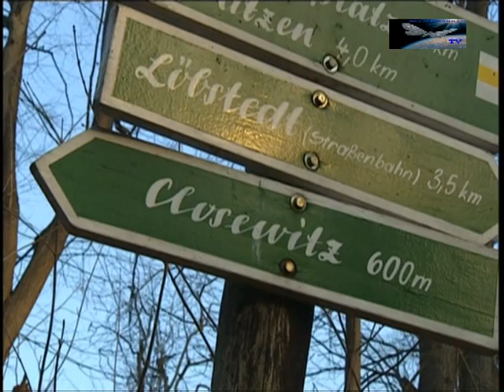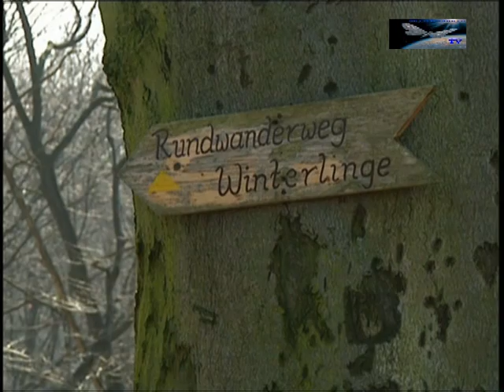Winterlinge in Closewitz bei Jena (Thüringen)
Closewitz ist ein Stadtteil der kreisfreien Stadt Jena in Thüringen.
m Closewitzer Forst befindet sich ein weiteres Naturschutzgebiet welches ein größeres Vorkommen des Winterlings umfasst. Dieser Frühblüher wurde mit dem Weinbau in die Saaleregion eingebürgert und entfaltet im Frühjahr eindrucksvolle gelbe Blütenteppiche. Das Vorkommen des Winterling ist ein Beleg für das für Frühblüher und Orchideen günstige Mikroklima des Mittleren Saaletales.